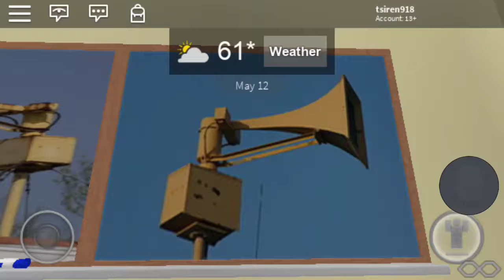two thunderbolt 1003s and whelen logo drawings on roblox